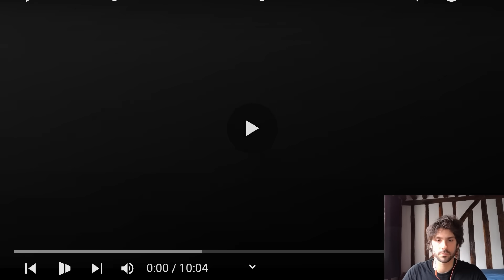Ce mâle alpha nous explique comment choisir sa femme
Aujourd'hui écoutons Jocko Willink le navy seal nous donner ses conseils en séduction et notamment comment choisir sa future femme pour une relation long terme. J'utilise généralement le terme de mâle alpha avec ironie mais (exceptionnellement) aujourd'hui je dirais qu'il est tout particulièrement approprié!